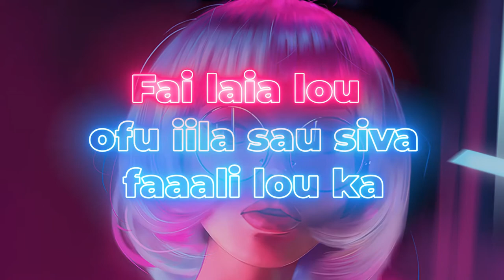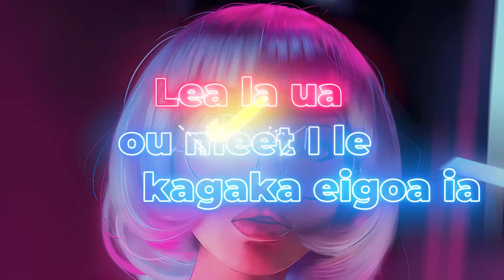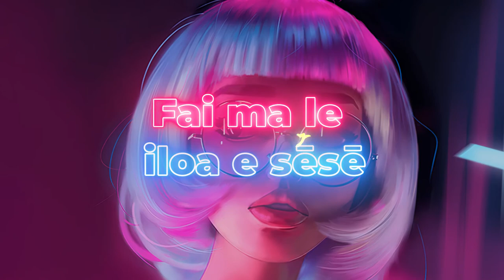Oi Aue I Paul Van Damme I Kas Futialo I Keila Records (Lyric Video)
From the coming attraction movie about a band of old masters coming together to save the pipo from too much broken love songs...